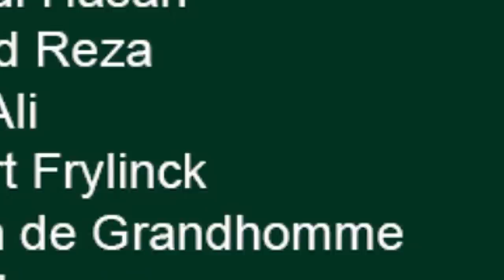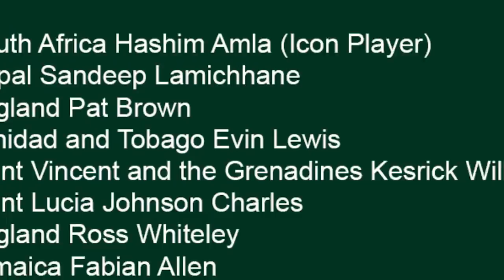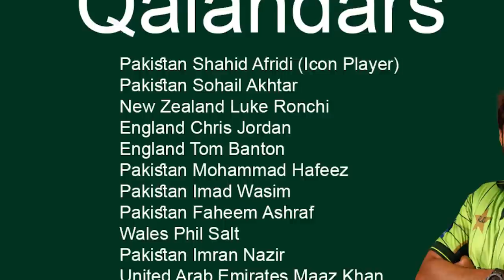T10 League 2019 All Team Squads || Qalandars Squad || Imran Nazir Return